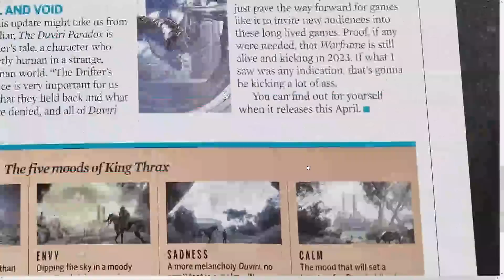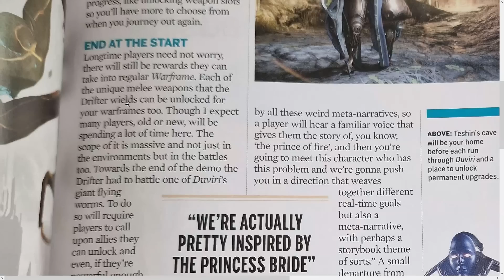Warframe - Duviri drifter only melee? not what it seems!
With duviri finally launching on 26th april 2023, time to settle the "drifter only melee" question i keep getting asked once and for all.

My glyph is universal and the code "ORIGINALWICKEDFUN" is claimable will on all platforms.